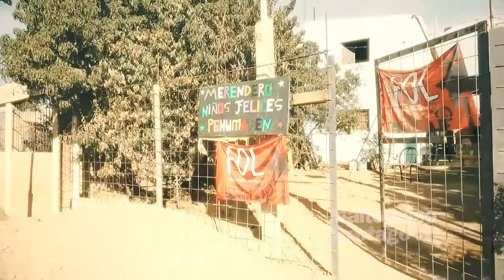Neuquen Alto Guiso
Neuquen AltoGuiso Solidaridad y Organización.
Hoy realizamos Ollas populares en nuestros barrios para exigirme al gobierno del MPN que aumente la ayuda a las organizaciones sociales.
- Exigimos la conformación de un Comite de Crisis integrado por las Organizaciones Sociales.
- Pronta entrega de modulos alimentarios.
- Aumento de los insumos para comedores y merenderos.
- Entrega de Kits de seguridad e higiene para afrontar la pandemia en los barrios.